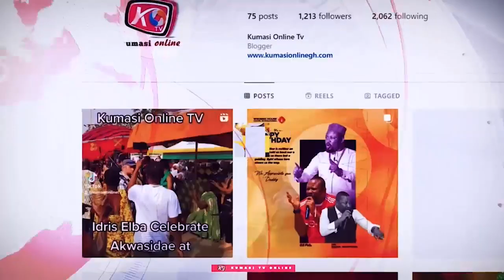MOST SERIOUS PROPHECY: KENNEDY AGYAPONG Is the Only Savior of GHANA…W@r Against NPP & NDC…??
Kennedy Agyapong Is The Only Savior Of Ghana…W@r Against NPP & NDC…??